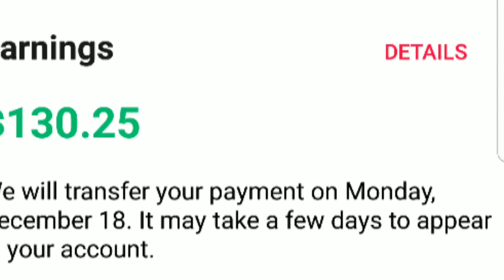Doordash Video #3 "Busy Dinner Time"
Monday Dec 11th was a great day up and down through the new york area. Going from the lower East side,Upper West side ,time square and more lol. So far, I must say Doordash has been a great company to work for that I'm truly blessed to find out about them on the YouTube platform. Feel free to learn more about Doordash the link is below this page.